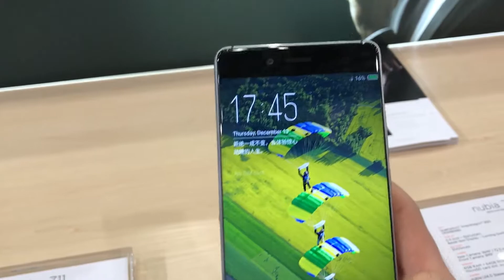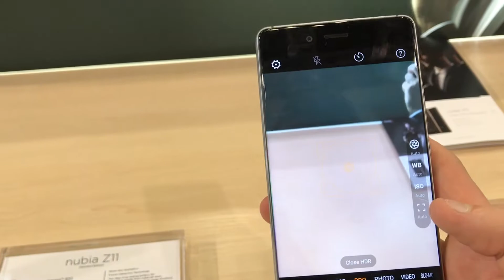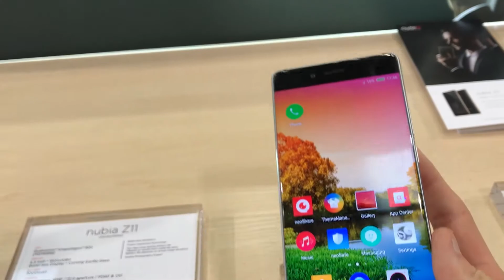Nubia Z11 - Borderless con Design Premium - MWC 2017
Il telefono piú bello in assoluto di Nubia é senza dubbio lo Z11, inteso come flagship, dunque un prodotto che si posiziona in fascia alta come prezzo, pur non arrivando alle cifre dei leader di mercato, ma offre caratteristiche tecniche e ovviamente anche design da primo della classe. Da valutare molto attentamente, perché, senza mezzi termini, é bellissimo.

➤ Link Amazon